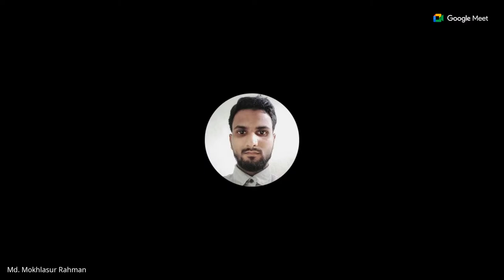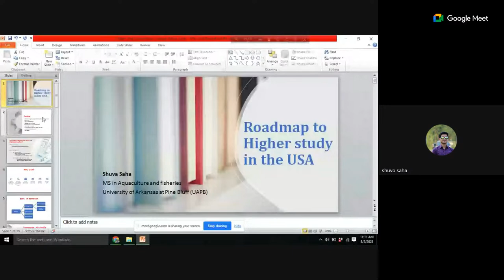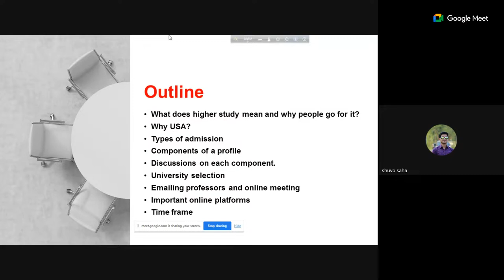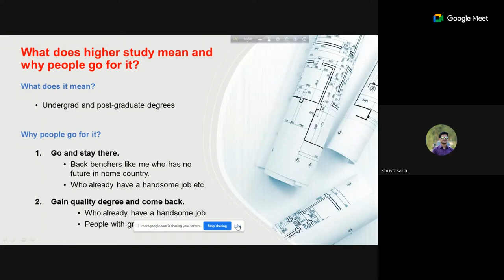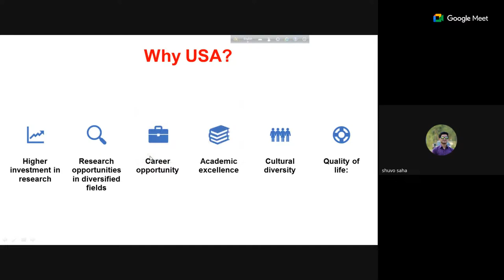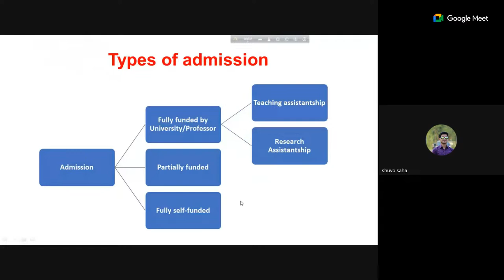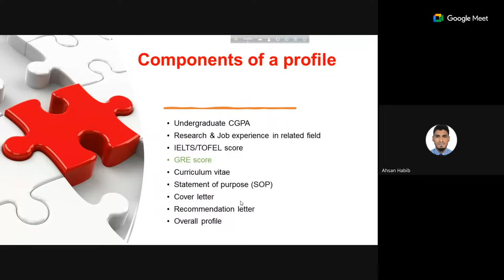Higher Study in USA || Adda With Shuvo Saha